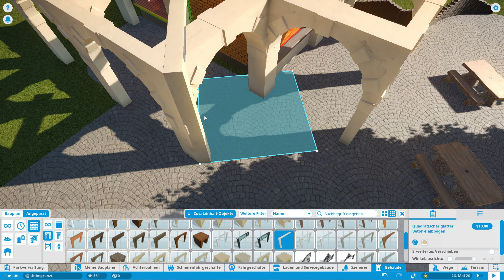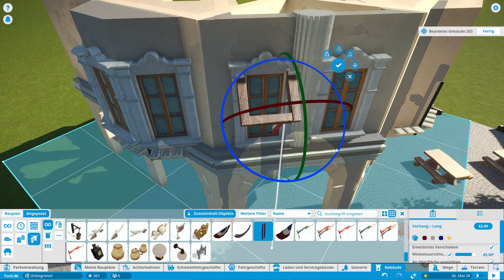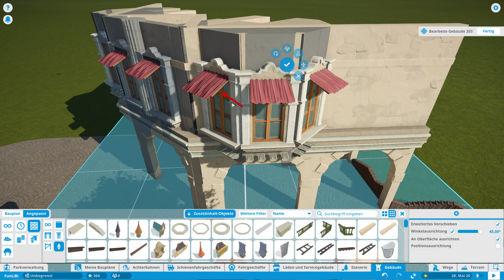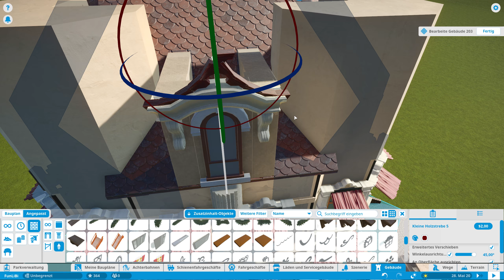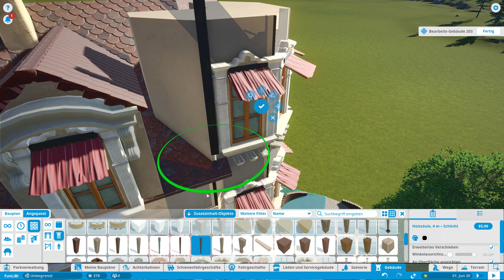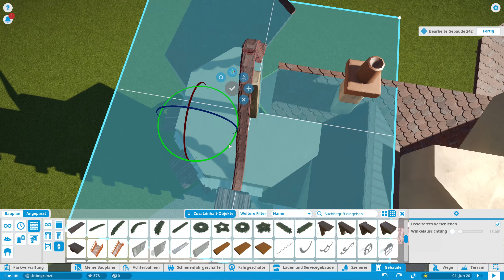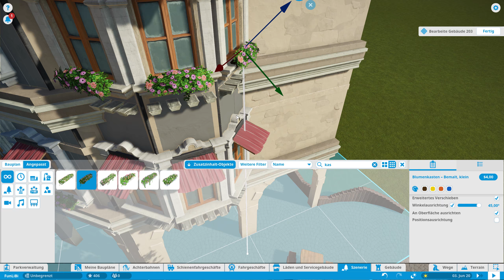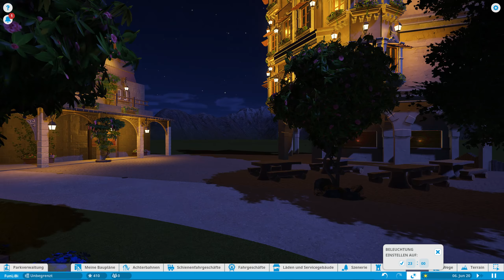Planet Coaster ★ FunLiBi #09 ★ Hotel oder so?! ★ [DEUTSCH] [HD+] [SANDBOX] [SPEEDBUILD]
★ Planet Coaster Let's Play Sandbox ★ #09
★ Die rechte Seite der Mainstreet wird heute mal ein wenig in Angriff genommen - Und es wird sich viel verbaut :)